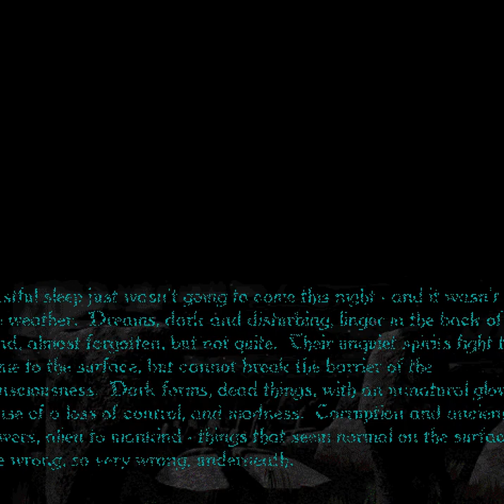Cythera speedrun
37-minute speedrun of Ambrosia Software's Cythera.

This was my fourth overall attempt. I messed up several times, especially in the crab/timeflux cove, where I wasted easily 5 minutes. I think it's possible to complete the game in under 30 minutes with more practice.

I didn't capture fullscreen because my internet is slow and I didn't want to wait for an enormous file to upload.